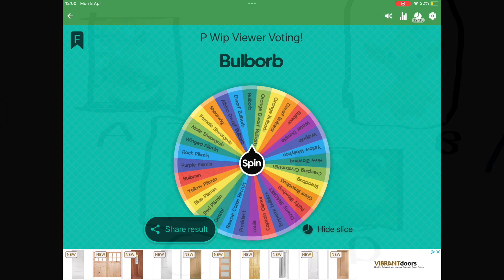PWIP viewer Voting 4!